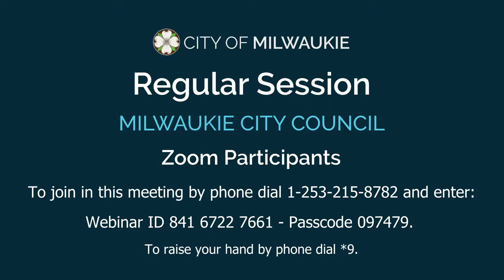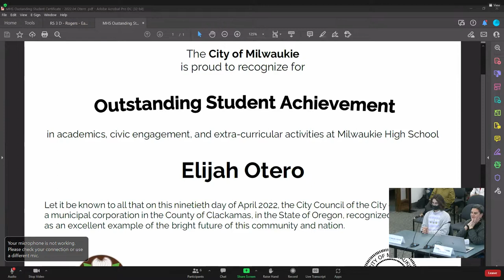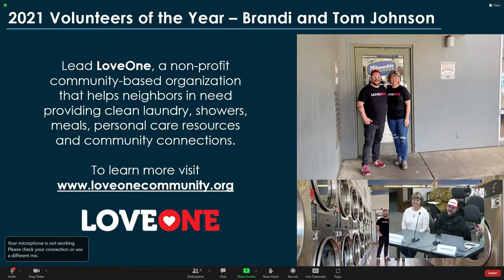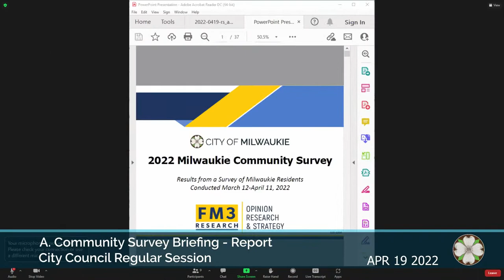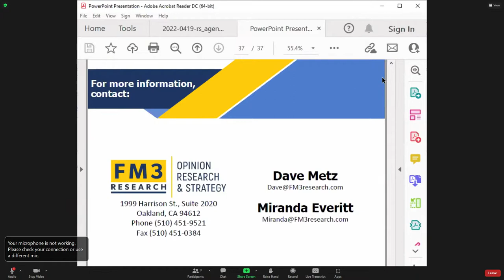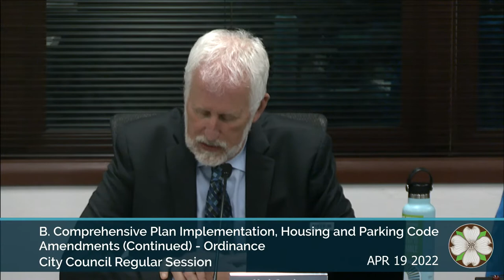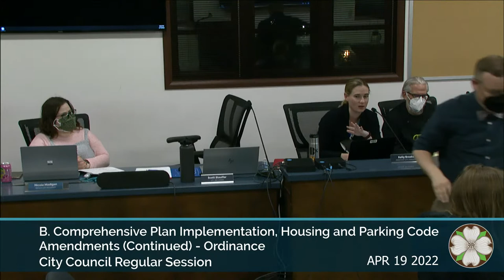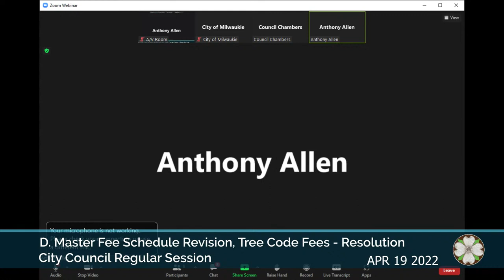City Council Regular Session 4/19/2022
Milwaukie City Council Regular Session - April 19, 2022

Off-Air 0:00

1. CALL TO ORDER 6:55
 A. Pledge of Allegiance 9:17
 B. Native Lands Acknowledgment 9:40

2. ANNOUNCEMENTS 10:22

3. PROCLAMATIONS AND AWARDS
 A. Outstanding Milwaukie High School (MHS) Student – Award 13:51
 B. MHS Update – Report 33:06
 C. 2021 Volunteer of the Year – Award 43:03
 D. Earth Day – Proclamation 1:05:58

4. SPECIAL REPORTS (none)

5. COMMUNITY COMMENTS 1:14:03

6. CONSENT AGENDA - Approved [5:0] 1:23:53

7. BUSINESS ITEMS
 A. Community Survey Briefing – Report 1:24:47

8. PUBLIC HEARINGS
 A. City Hall Surplus Process – Resolution Approved [5:0] 1:52:26

Recess 2:12:06

8. PUBLIC HEARINGS (cont.)
 B. Comprehensive Plan, Housing & Parking Code (cont.) – Ordinance
      First Reading Approved [4:1] 2:20:40
      (second reading and final vote scheduled for 5/3/2022 regular session)
 C. Comprehensive Plan, Tree Code (cont.) – Ordinance Approved [5:0] 2:41:19
 D. Master Fee Schedule Revision, Tree Code Fees – Resolution Approved [5:0] 2:56:31

9. COUNCIL REPORTS (none)

10. ADJOURNMENT 3:14:21